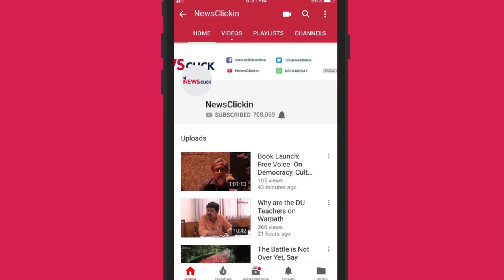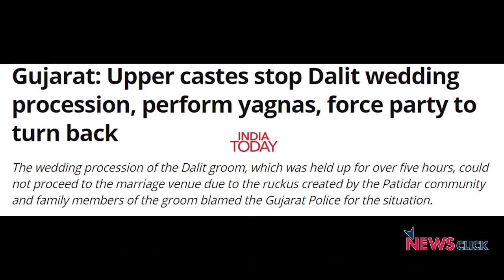Daily Roundup Ep. 108: Kashmiri Minor Raped, Dalit Wedding Attacked and More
Newsclick’s daily roundup brings you stories that are important, but aren’t always trending, from across India and around the world. Today we discuss the rape of a minor in Kashmir where police have identified and arrested the accused. We take a look at protests against the shoddy relief programmes following the destruction caused by Cyclone Fani and, a Dalit wedding that was attacked in Gujarat, allegedly by upper caste people. In our international segment we look at significant developments in the Persian Gulf and Sudan.